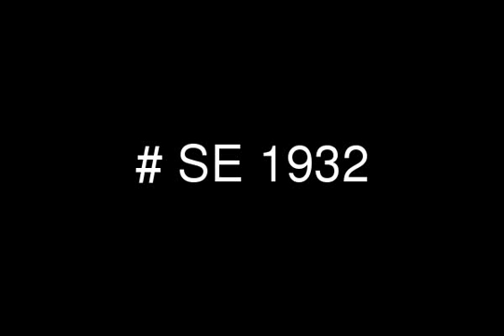Flat with Garden For Sale in Stone Park Compound New Cairo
Apartment 128 meter with garden 77 meter consists of 2 bedroom,2 bathroom ,kitchen, reception of 2 piece with garden on feddan landscape .